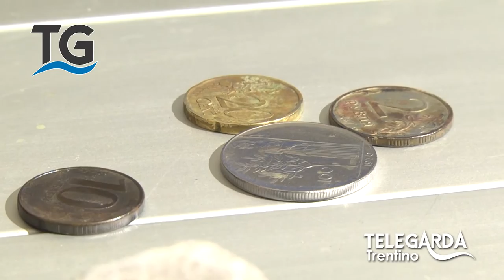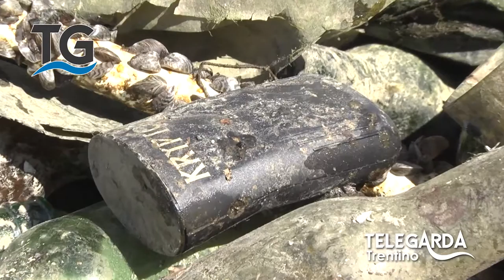Mission: Lago pulito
Servizio del telegiornale del 20 settembre 2015.

Un gruppo di sub volontari, chiamati a rapporto dal comune di Nago-Torbole, si è dato appuntamento per ripulire la zona tra il porticciolo di Torbole e la spiaggia della colonia Pavese.